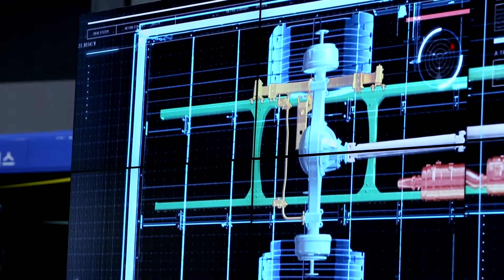Hyundai Mighty Launch Perfomance (Презентация новой модели)